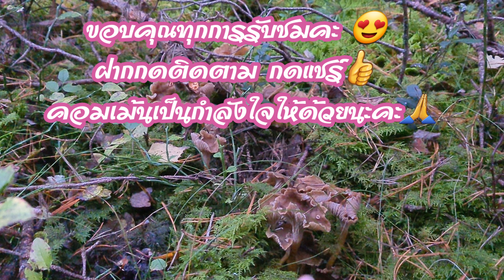เก็บเห็ดหลังเลิกงาน หมานแบบ งงๆเจอกลุ่มเห็ดดำ ‼️ ดอกใหญ่ขายาว‼️บานสวยเหมือนดอกไม้ ป่าใกล้บ้าน